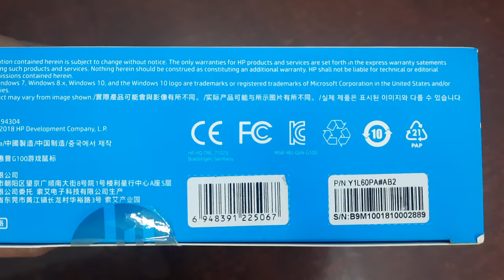HP G100 Wired Optical USB Gaming Mouse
HP G100 Wired Optical USB Gaming Mouse | AutoPlay

Key Features
With or without a mouse pad, the mouse moves easily for precise optical tracking, use the scroll wheel for fast, precise tracking to navigate through your work effortlessly
Just plug the cord into your computer’s USB port and you’re ready to go
Adjust your DPI setting (1,000 and 1,600 DPI), high-definition optical sensor delivers smooth, responsive cursor control, so you can work with precision and confidence on a wide variety of surfaces
3-buttons, scroll wheel (acts as third button)

3D Scroll wheel
Left Button
DPI Switch Button (3 levels)
Right Button
Rubber Cable
Teflon Feet
Optical Sensor